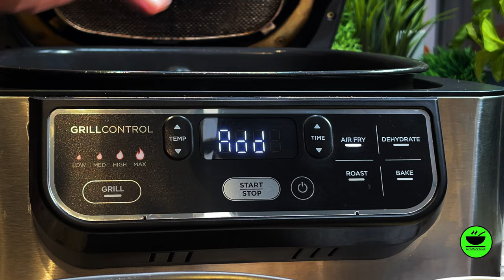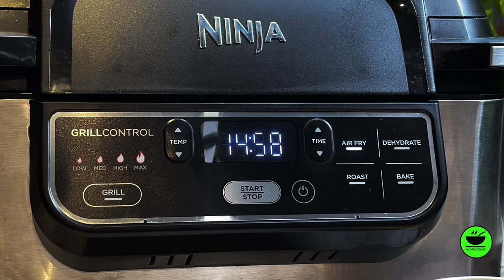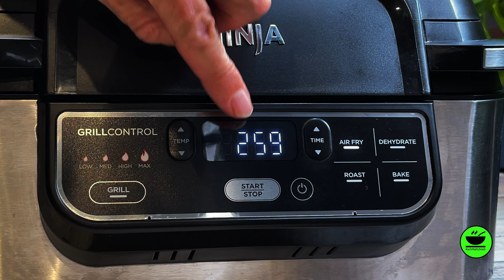Baguette-Omelette im Ninja Foodi Grill / Heißluftfritteuse von KochMalSchnell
Baguette-Omelette 🥖🥚 im Ninja Foodi Grill ist mal wieder ein Rezept zur Resteverwertung das auch noch schnell geht. Die Zutaten hat fast jeder im Haus und mit einer Heißluftfritteuse kann man aus diesen Resten ein richtig leckeres Frühstück machen. Schaut es euch an.

Wenn ihr das Rezept haben wollt, gibt`s hier die komplette Beschreibung zum Herunterladen

___________ *KÜCHENGERÄTE* 🍲 ___________

___________ *KÜCHENUTENSILIEN* 🔪 ___________